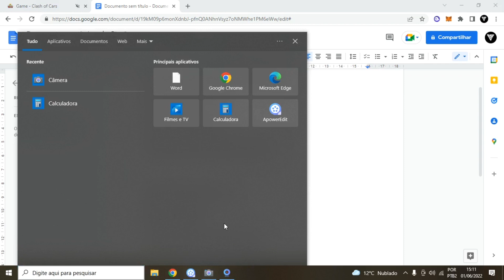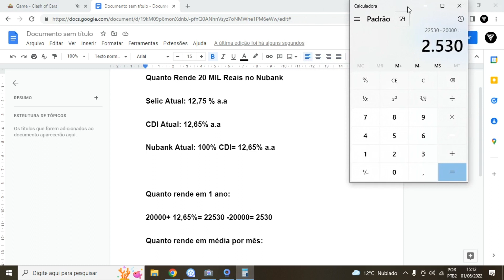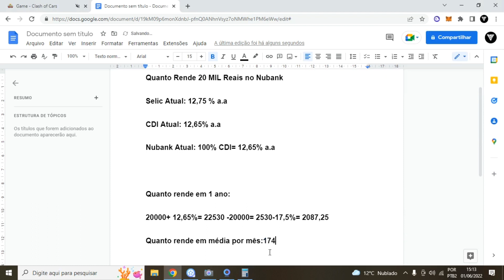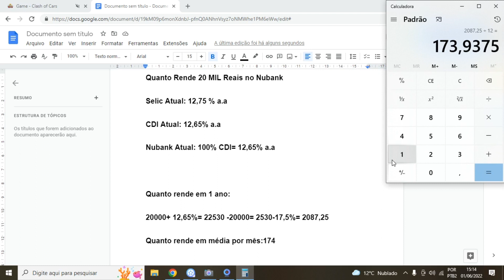Quanto Rende 20 Mil no Nubank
LUCAS

Veja Quanto Rende 20 Mil no Nubank. Nesse vídeo falamos sobre Quanto Rende 20 Mil no Nubank. O banco digital nubank possui sua nuconta onde possui o rendimento no nubank de 100% do cdi hoje 13,15%.
Falamos no vídeo passo a passo Quanto Rende 20 Mil no Nubank por ano e também Quanto Rende 20 Mil no Nubank por mês.